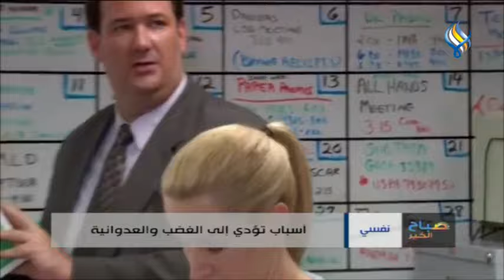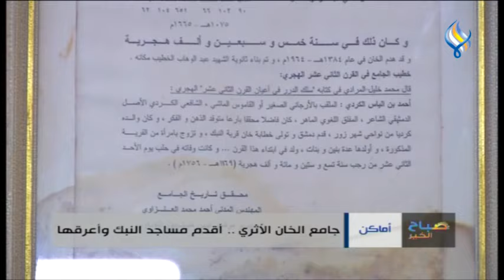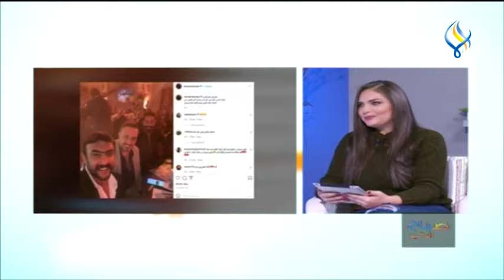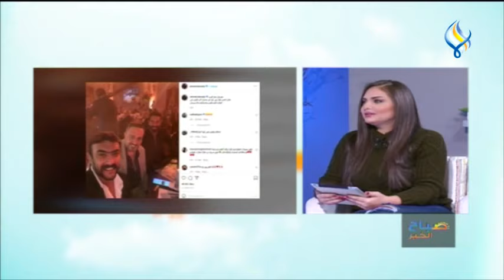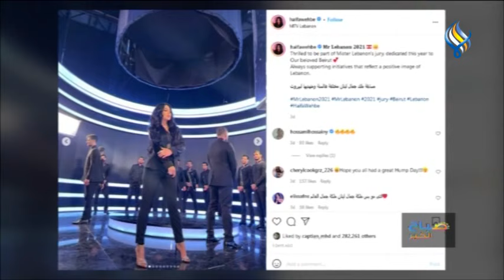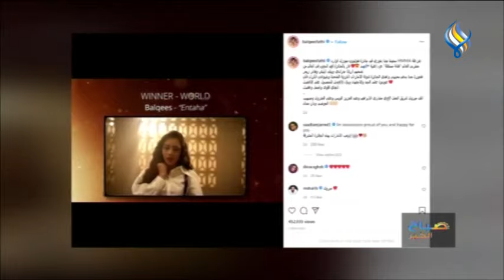قناة سما الفضائية : صباح الخير 22-11-2021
ماهي الأطعمة التي يمكن تناولها بعد انتهاء صلاحيتها
جامع الخان الأثري .. أقدم مساجد النبك وأعرقها
أسباب تؤدي إلى الغضب والعدوانية
كيفية التعامل مع الضغط النفسي و خطوات للتخلص منه
وثائقي عن حياة السلطان جورج وسوف وتكريم لنجم العرب قصي حولي
هل يؤثر مرض «التلاسيميا» على الزواج وما هي النصائح الضرورية